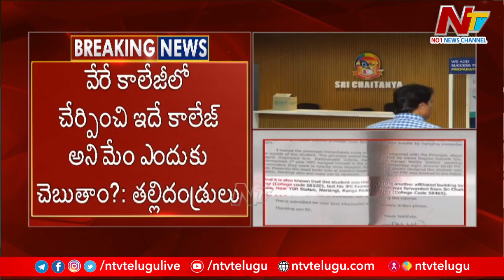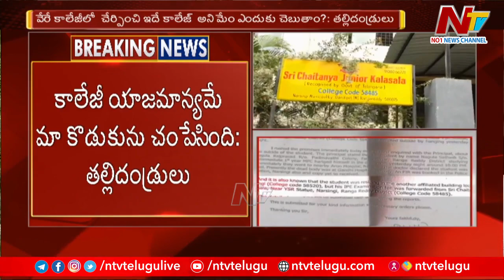స్వాతిక్ ను నార్సింగి బ్రాంచ్ లోనే చేర్పించాం: తల్లిదండ్రులు | Ntv